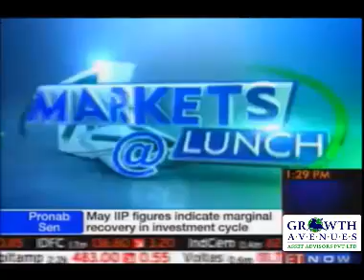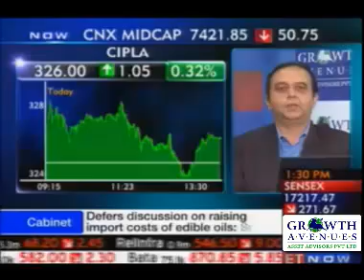Dr.C.K.Narayan view on Pharma Stock - 12 July 2012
Options Trading Made Easy
Venue: Growth Avenues Knowledge Centre,Sion(E),Mum-22

Course Outline

Fundamentals of Options
Rules for trade selection
Simple ways of constructing spreads
Risk control for short options
How and when to roll over
Introduction to option Greeks
How to read the options variables